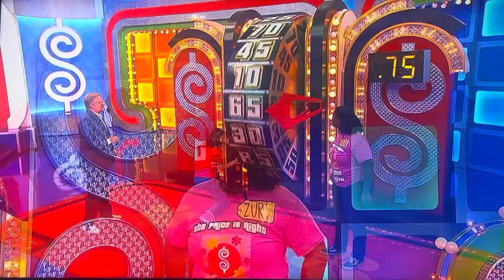The Price is Right Primetime | Showcase Showdown (Part 2) | 2/21/2024